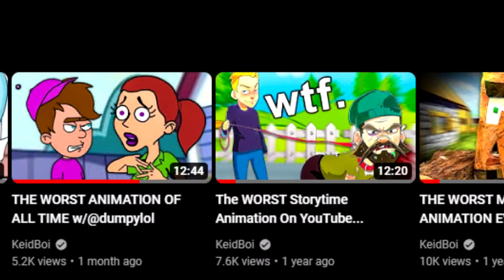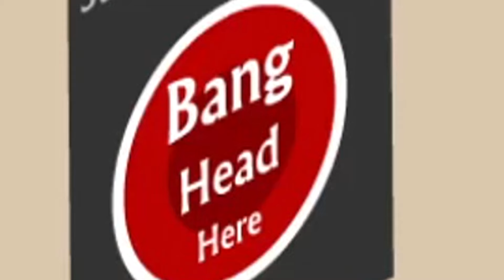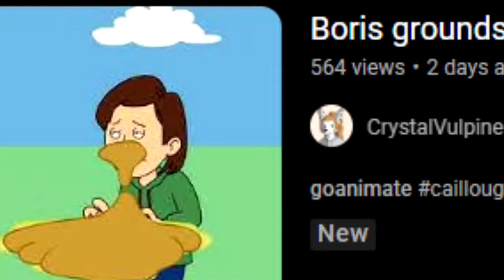WORST ANIMATION TO EVER EXIST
WORST ANIMATION TO EVER EXIST - Today we have a KeidBoi goanimate / vyond video where they actually put KeidBoi and Dumpy inside of goanimate.   This animation is terrible it's the worst animation on youtube I would say. This is a top 10 bad animations featuring caillou, boris, jeffy, star wars, jigsaw, and even the whole FNAF five nights a freddy's crew and they get grounded. Enjoy! :) - KeidBoi
ORIGINAL VIDEO:
follow these to be cool person 😎

EPIC CHANNEL MEMBERS:
Spongebob Tier
- BLaiNK